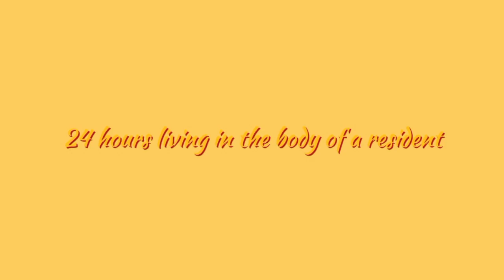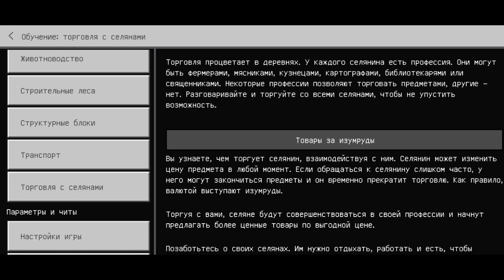24 hours living in the body of a resident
24 hours living in the body of a resident